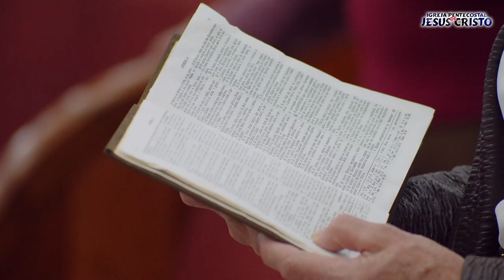Coração Vazio | Pr. Ademar A. Lacerda